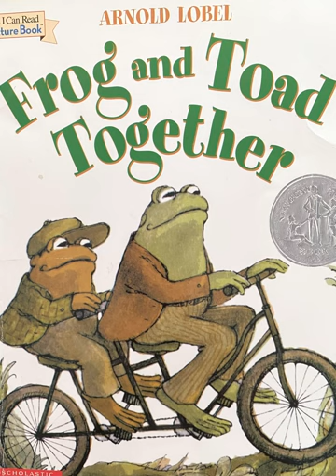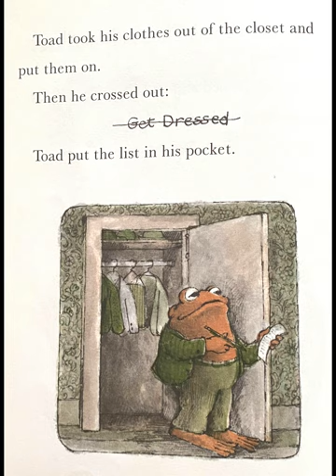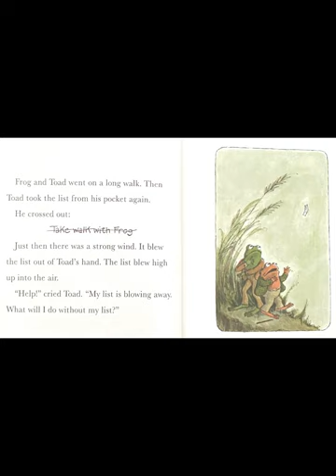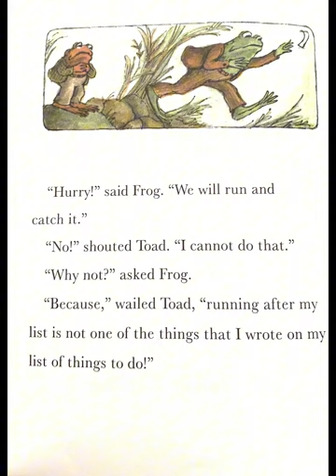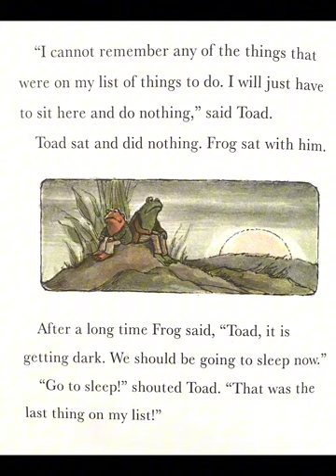Frog and Toad Together: A List by Arnold Lobel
Hey, lovely listeners! I have a soon-to-be published children's book! Five short stories are in Frog and Toad Together. In the story called A List, Toad has made a list of things he wants to get done for the day. But, what happens when the wind lifts his list high into the sky! Will Toad remember what he was supposed to do?